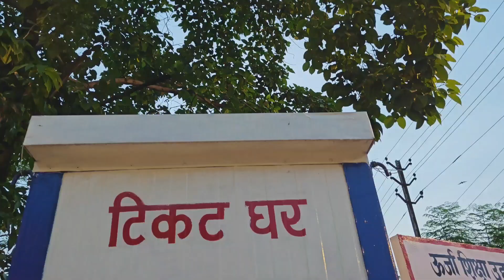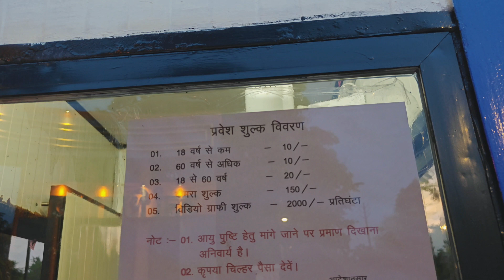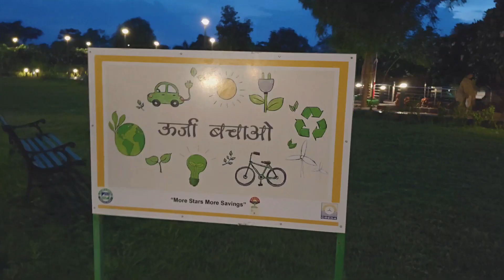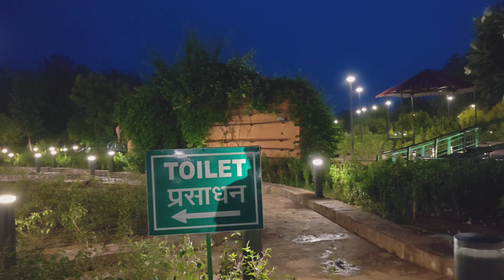New Energy Park Bilaspur Chhattisgarh | Drone Crash | Dk808 Vlogs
Energy Park Bilaspur Chhattisgarh | Drone Crash | Dk808 Vlogs

जय जोहार संगवारी हो मैं हूं दीपक आज मैं आपको बिलासपुर का एनर्जी पार्क लेकर चलूंगा यह लॉकडाउन के पहले बंद हुआ था उसके बाद अभी ओपन हुआ है और अभी बहुत ही अच्छा लाइटिंग छोटे बच्चों के लिए झूले और भी बहुत कुछ यहां पर नया देखने को आपको मिलेगा यहां के एक छोटा सा वीडियो आपके बीच लेकर आ रहे हैं कैसा लगा हमें कमेंट करके जरूर बताएं।